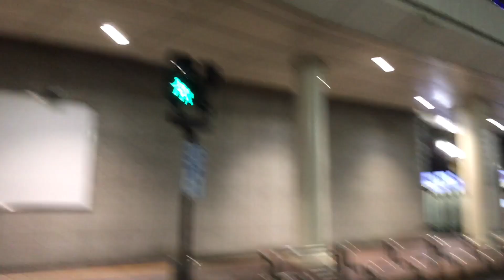2021年10月16日 夜の町田4 西友からドン・キホーテ